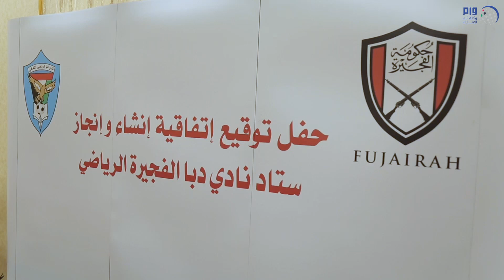ولي عهد الفجيرة يوقع عقد إنشاء استاد نادي دبا الرياضي بتكلفة 100 مليون درهم